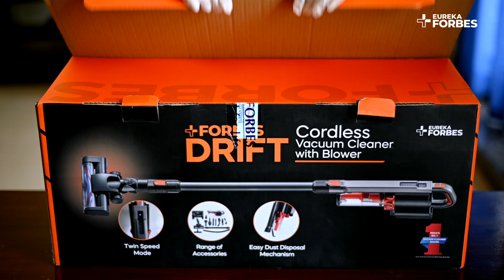Forbes Drift Cordless Vacuum Cleaner with Blower